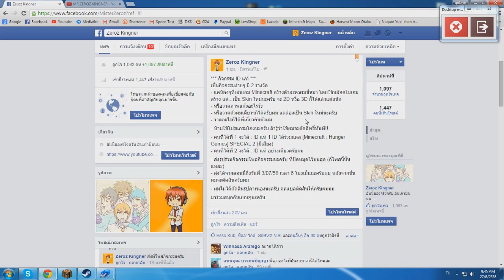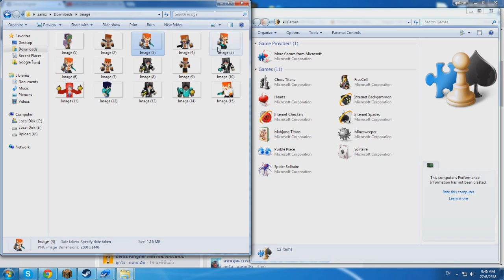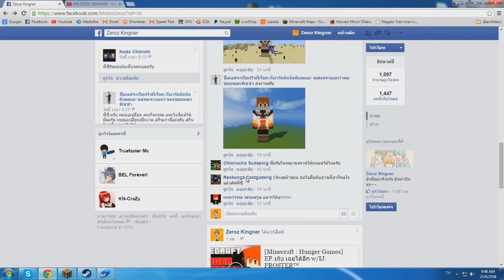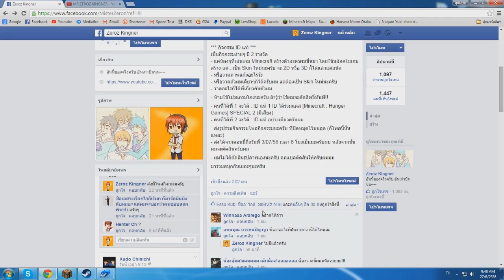กิจกรรม 50k มี ID แท้ง่ายๆ กับ Zeroz Kingner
*** กิจกรรม ID แท้ ***
เป็นกิจกรรมง่ายๆ มี 2 รางวัล
- แค่น้องๆที่เล่นเกม Minecraft สร้างตัวละครผมขึ้นมา โดยใช้บล๊อคในเกมสร้าง แต่...เป็น Skin ใหม่นะครับ จะ 2D หรือ 3D ก็ได้แล้วแต่ถนัด
- หรือวาดภาพแก๊งอะไรว๊ะ
- หรือวาดตัวผมเดียวๆก็ได้ครับผม แต่ต้องเป็น Skin ใหม่นะครับ
- วาดอะไรก็ได้ที่เกี่ยวกับตัวผม
- ห้ามใช้โปรแกรมโกงนะครับ ถ้ารู้ว่าใช้ผมจะตัดสิทธิ์ทันที!!
- คนที่ได้ที่ 1 จะได้ : ID แท้ 1 ID ได้ร่วมแคส [Minecraft : Hunger Games] SPECIAL 2 (มีเสียง)
- คนที่ได้ที่ 2 จะได้ : ID แท้ อย่างเดียวครับผม
- ส่งรูปร่วมกิจกรรมโพสกิจกรรมนะครับ ที่ปัดหมุดไว้บนสุด (ก็โพสนี้นั้นแหละ)
- ส่งได้จากตอนนี้ถึงวันที่ 3/07/58 เวลา 6 โมงเย็นนะครับผม หลังจากนั้นผมจะตัดสินครับผม
- ผมไม่ได้ตัดสินรูปภาพเองนะครับ คุณเบลตัดสินให้ครับผมมม
มาร่วมสนุกกันเยอะๆนะครับ

--- Computer Zeroz ---
NVDIA GeForce GTX 970 (4GB)

Garena Talk Talk : MisterZeroz